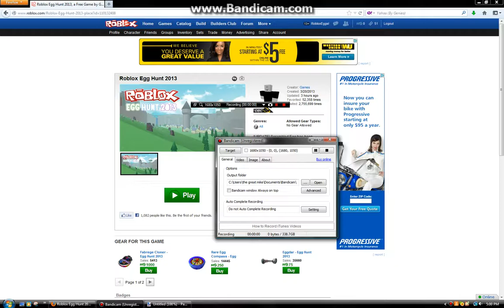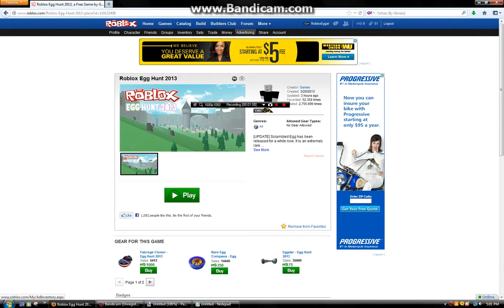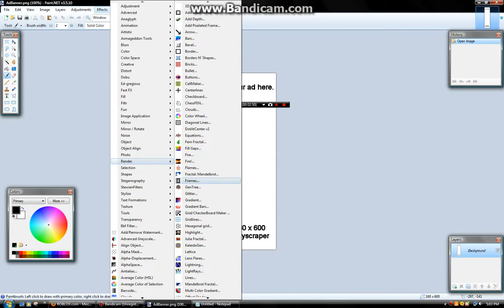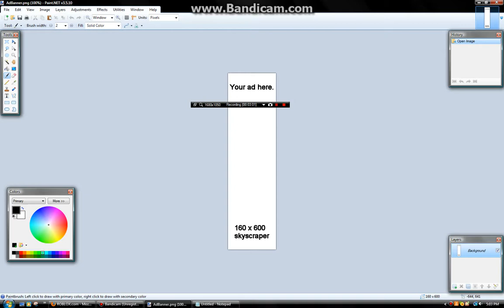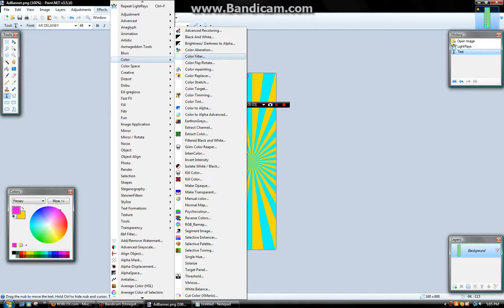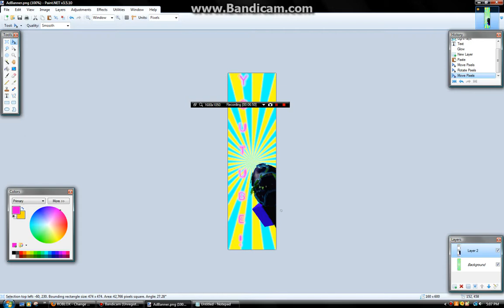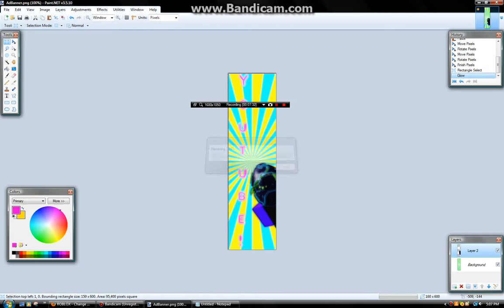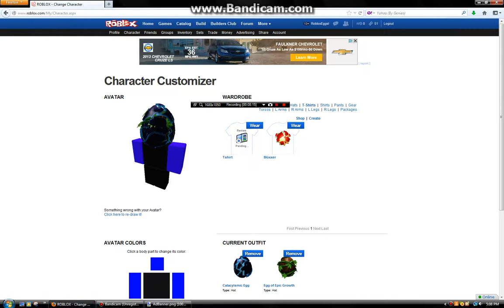Roblox How to make a Cool Ad!